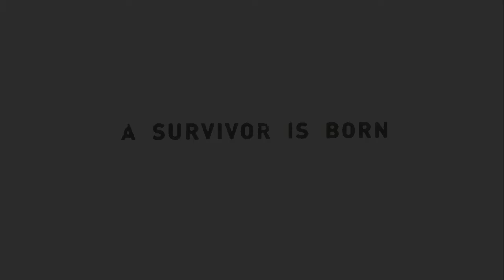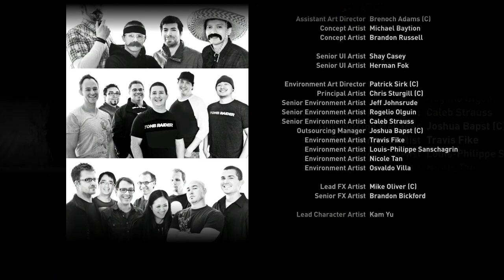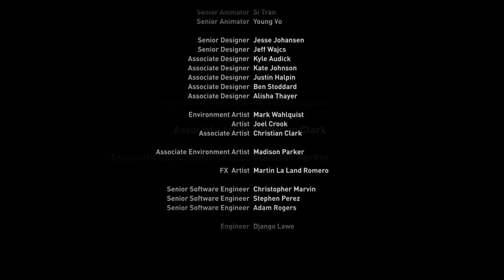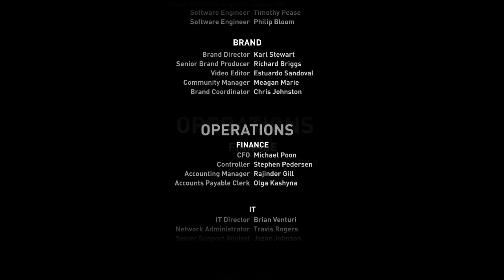Tomb Raider 2013 | Capitulo 23 | Final